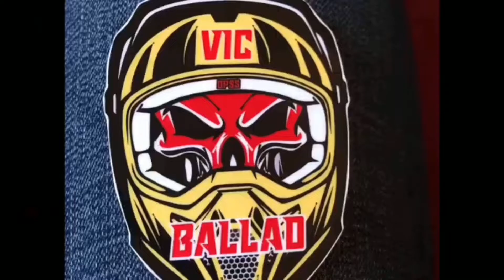Street food sa monumento caloocan super loaded na beef mami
Mga ka opps panoorin nyo ang video na ito magugutom kayo dito sa caloocan loaded mami loaded tokwat baboy at loaded lugaw